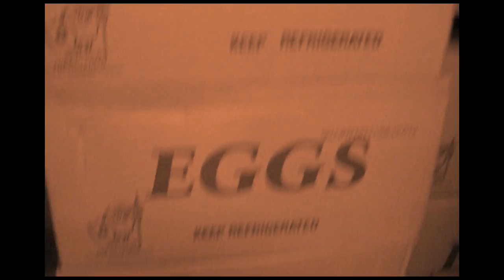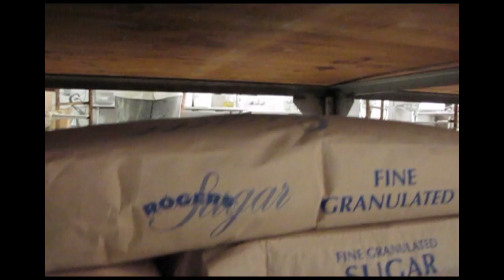VOTED #1 WHOLESALE BAKERY IN ATLANTA, Best Bread Baking Co. Atlanta Georgia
Best Bread Baking Company is a WHOLESALE BAKERY in Atlanta that offers a wide variety of artisan-style, organic breads and pastries to the Southeastern US. We are proud providers of wholesale baked goods in Atlanta. Our primary focus is selling to restaurants, hospitality, and events.

In this video: Eli Kikov demonstrates how he makes his world famous breads. Challah bread, pita bread, baguette, ciabatta, focacia, how to make bread.